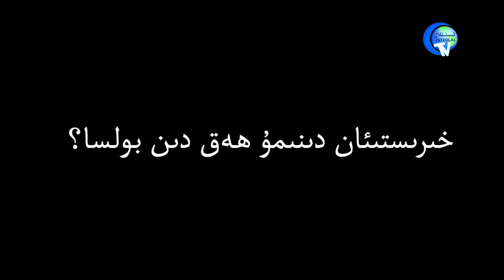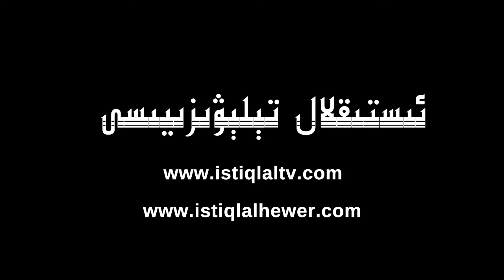ئىسلام دىنى ھەق دىنى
islam din hak din